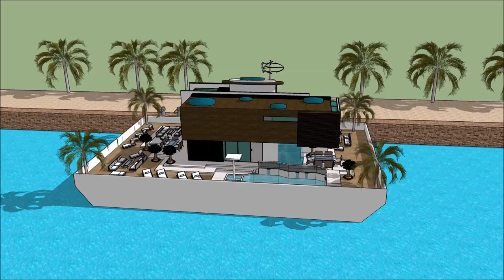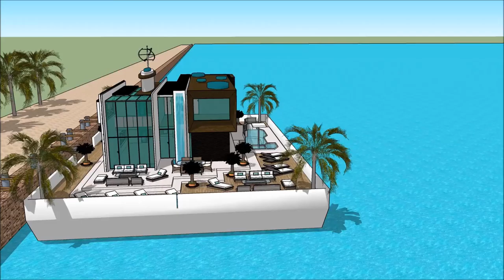Yacht Boat DETROIT BOAT SHOW 2018 luxury yacht legend floating villa with high end living in Ohio B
The houseboatzania launching an innovative high-end luxury yacht houseboat home design potentially as a display of exhibition of the Yacht Boat DETROIT BOAT SHOW 2018  luxury yacht legend floating villa with high end living in Ohio B.

The collection of the Houseboatzania concept of Yacht Boat DETROIT BOAT SHOW 2018  luxury yacht legend floating villa with high end living in Ohio B consists of high luxury and architectural art pieces in minimalism combined with living on the waterfront of the harbour of

The houseboat yacht design has the basis to sustain living with high standards and contemporary structural design at Yacht Boat DETROIT BOAT SHOW 2018  luxury yacht legend floating villa with high end living in Ohio B with numerous of prospects for excessive living and celebrating the desire of life worldwide: